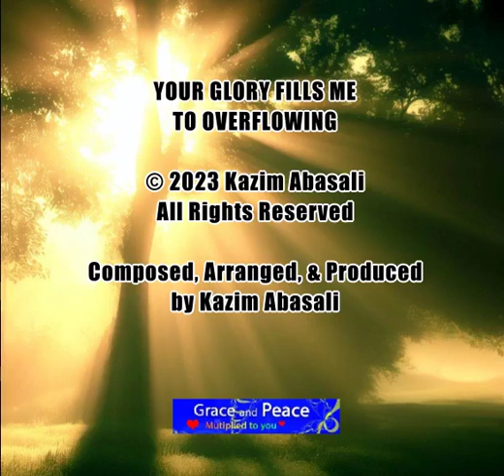Your Glory Fills Me To Overflowing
Peaceful Music - the peace that surpasses all understanding.
Christ-centered, Christian Music.
Music that is Graceful, Harmonizing, Soothing, Comforting, Calming, Restful, Tranquil, Therapeutic, and Gentle.